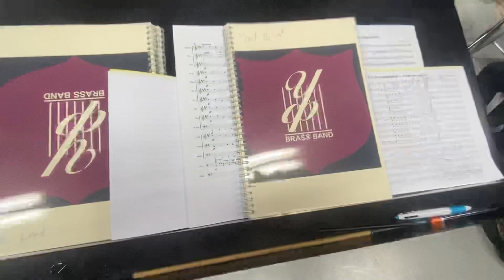YDP Christmas & Red Kettle Start!! (구세군 영등포 악대 SA Members)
구세군 YDP 브라스 밴드!!
The Salvation Army YDP Brass Band

구세군 표어인 "마음은 하나님께 손길은 이웃에게" 라는 말처럼 구세군 자선냄비를 통해 많은분들의 손길이 불우한 이웃에게 닿을수 있기를 바랍니다!!

캐롤 / 루돌프사슴코
(Carol / Rudolph The Red Nosed Reindeer)

Euphonium/ Tae-young LEE
(유포니움/ 이태영)
Tenor, Alto Horn/ Hye-ri KIM
(테너 혼, 알토 혼/ 김혜리)
Baritone/ Dae-myoung KIM
(바리톤/ 김대명)
Tuba/ Hyun-woo LEE
(튜바/ 이현우)

구세군은 주로 찬가나 찬송가를 모티브로 편곡 된 "hymn tune(힘튠)"이라는 장르를 연주하는 단체로 "hymn tune(힘튠)"은 정통 영국식 "브리티시브라스밴드" 문화의 있어 중요한 하나의 "장르"입니다.

Facebook : YDP Brass Band of the Salvation Army
YouTube Channel : Special Ensemble & SA YDP Brass Band
(유튜브 채널 : 스페셜 앙상블 & 구세군 영등포 브라스 밴드)
Address : 구세군영등포교회

- 우리동네 금관 오케스트라 -
"YDP 주니어 브라스밴드" 단원을 모집합니다 !!
금관악기를 처음 배우고 싶은 아이들반 & 성인반, 예전에 악기를 조금 배웠던 중급반, 전공을하고 싶은 고급반 등등 각 악기별 레슨과 합주반등 여러방법으로 운영을 하고 있습니다~
각 악기별 전문 전공자 선생님들로 이루어져 체계적인 교육을 받을수 있습니다.
선생님들은 한예종(한국예술종합학교), 서울대등  주요대학에서 금관악기를 전공한 또한 해외 유학파 출신의 전문 연주자들로 구성되어 있습니다.
현재 30명의 주니어 단원들이 꾸준히 레슨을 받고 있습니다.
관심있는 분들은 연락 주시기 바랍니다.

(구세군 영등포 브라스 밴드)
The Salvation Army Young Deung Po corps Korea Territory
(구세군 영등포 교회)

YDP means, the acronym for Yeongdeungpo,
which is located in Seoul !!
Thank you for your interest in YDP Brass Band :)

The Salvation Army YDP Brass Band(구세군 YDP 브라스 밴드)
상당한 실력과 입지를 굳건히 지키고 있는 정통 영국식 브라스밴드인 외국 구세군 브라스밴드의 긴 역사와 전통을 이어 가고자 저희 스페셜앙상블 브라스 멤버들이 참여하고 있는 구세군 영등포 브라스밴드는 한예종(한국예술종합학교), 서울대를 비롯한 주요대학에서 악기를 전공한 전문연주자들로 구성 된 청년 단체로서 구세군 브라스밴드를 널리 알리고 더 나아가 한국 브라스밴드의 발전과 금관악기의 무한한 가능성을 위해  많은 노력과 컨텐츠 개발로 다양한 연주활동을 하고 있는 영국식 구세군 브라스밴드 입니다.

(코넷, 테너혼, 알토혼, Eb혼, 후르겔혼, 트럼본, 바리톤, 유포니움, 유포늄, 튜바, 베이스, 퍼커션